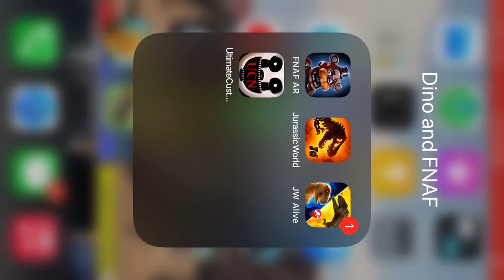Wining Gorgosaurus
Gameplay